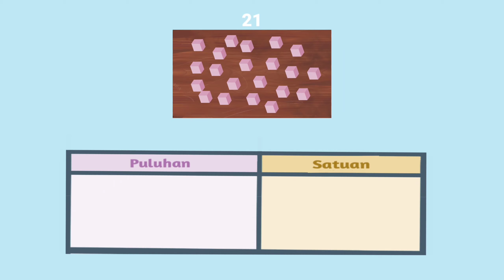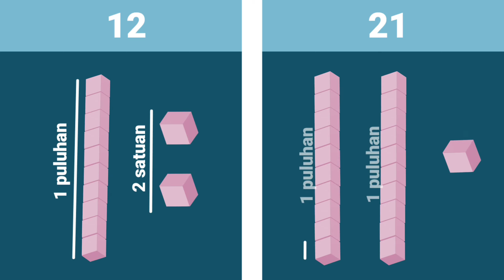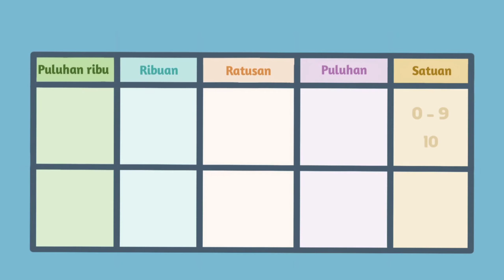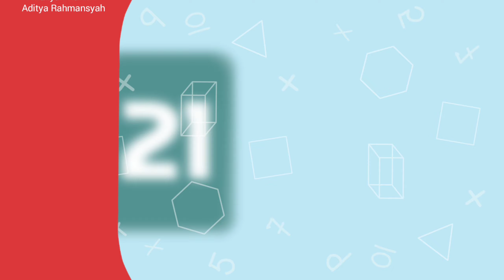Aktivitas Sederhana Untuk Memahami Nilai Tempat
Yuk, simak video Ana dan Bu Nas tentang bilangan 21 dan 12! Apa sih perbedaannya? Kan angka-angkanya sama, 2 dan 1? Baiklah, tonton video ini secara lengkap ya!

Dalam belajar tentang bilangan, kita mengenal istilah Nilai Tempat. Apa itu Nilai Tempat? Ada yang bisa menjelaskan? Silakan tulis di kolom komentar ya.

Nilai tempat adalah setiap angka pada sebuah bilangan. Ada satuan, puluhan, ratusan, ribuan, dan seterusnya.

Perhatikan contoh berikut:
✅ 12  dapat diartikan 12 satuan atau 1 puluhan dan 2 satuan
✅ 10 satuan = 1 puluhan

Jadi, posisi angka pada sebuah bilangan mempengaruhi nilai tempatnya.

Nah, permasalahan sederhana pada video ini dapat menjadi salah satu pembahasan di kelas atau di rumah ya untuk belajar Nilai Tempat.

Apakah kamu punya ide lain untuk mengajarkan konsep Nilai Tempat ini di kelas? Yuk, share pengalamanmu di kolom komentar ya.

Bernalar-Kontekstual-Sederhana-Mendasar